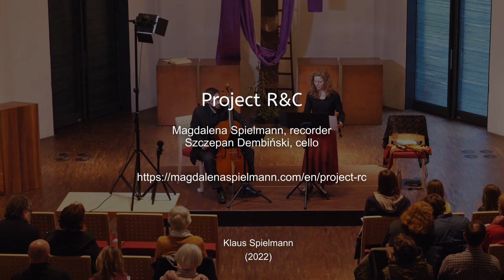George Bingham: Air Largo - Air Allegro I Project R&C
George Bingham (evident btw 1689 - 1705)
Air Largo - Air Allegro from 50 Airs Anglois, Book I, Amsterdam 1702

Project R&C
Magdalena Spielmann, recorder
Szczepan Dembinski, cello

Live recording of a concert at OEZ Kirche Innsbruck on april 30th 2022
Video: Klaus Spielmann